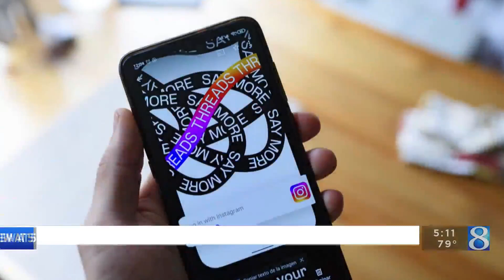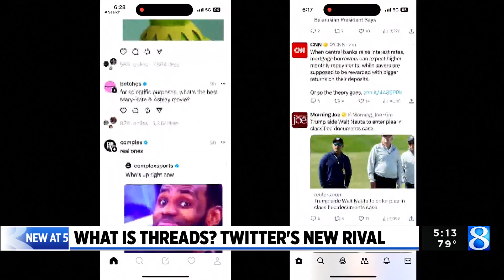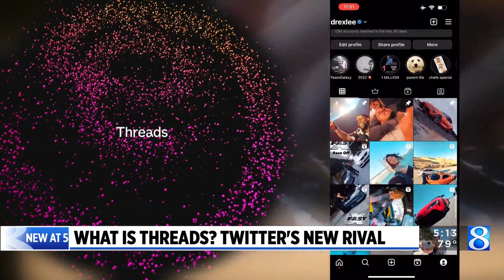What is Threads? Twitter's new rival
Meta launched the app overnight. (July 6, 2023)